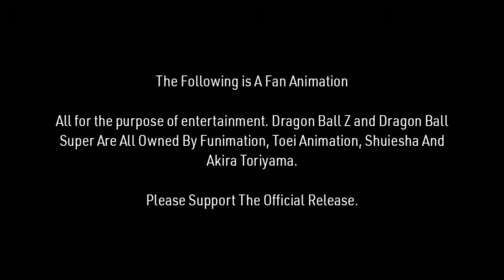Dragon Ball Super - Ultra Instinct Goku vs Angel Moro